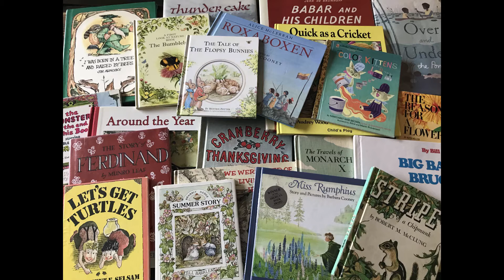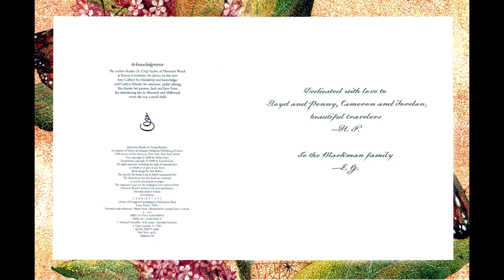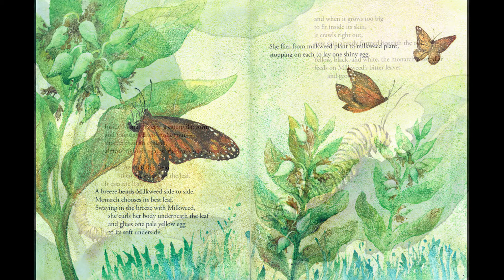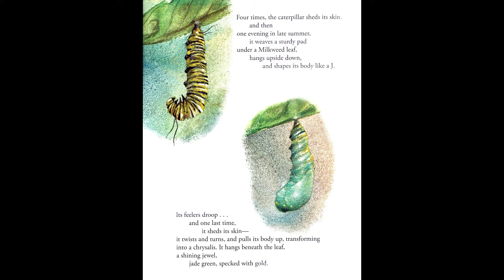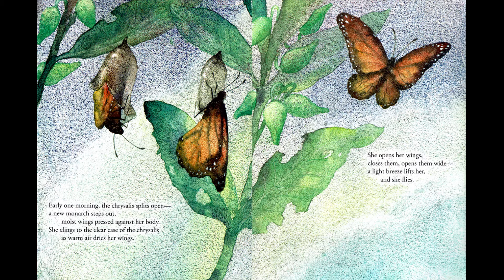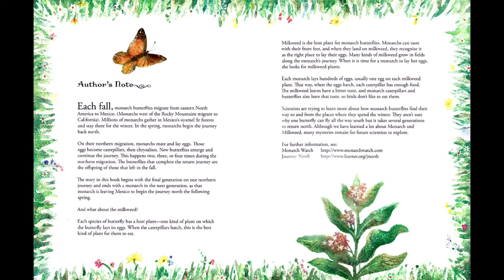Kids Book Read Aloud: Monarch and Milkweed by Helen Frost and Leonid Gore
Follow along with this read aloud to learn about the Monarch butterfly's migration and it's relationship with the milkweed plant.

Intro - 0:00
Monarch and Milkweed - 0:18
Author's Note - 7:44